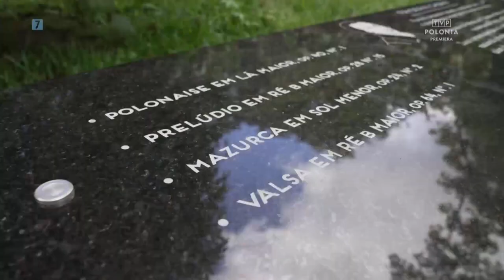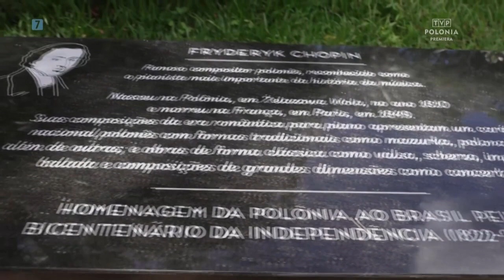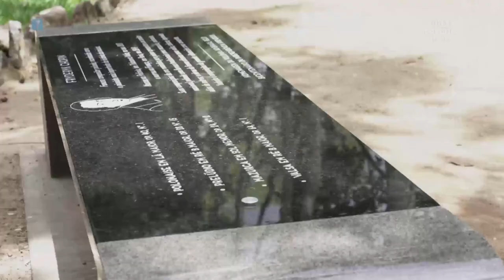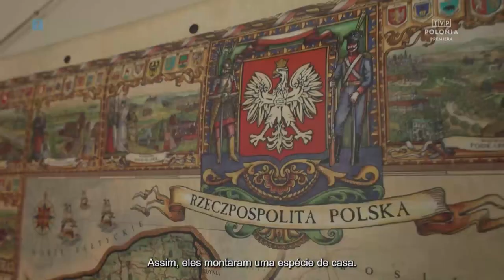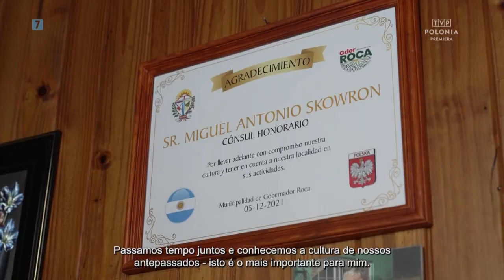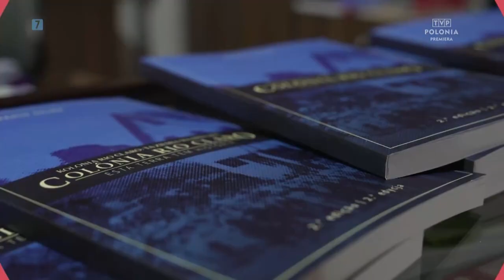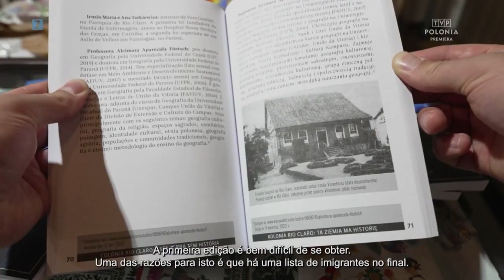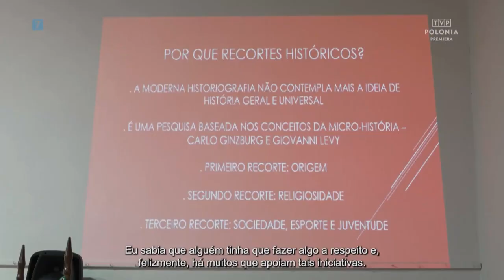odc. 114 - Olá Polônia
Magazyn @TVPPolonia OlaPolonia opowiada o życiu i działalności Polaków w krajach Ameryki Południowej.

W tym wydaniu magazynu:
00:00 Start
00:34 Ławeczka Chopina w Rio de Janeiro
05:23 Konsul honorowy w argentyńskiej Oberze
11:52 Książka o polskiej emigracji do Brazylii